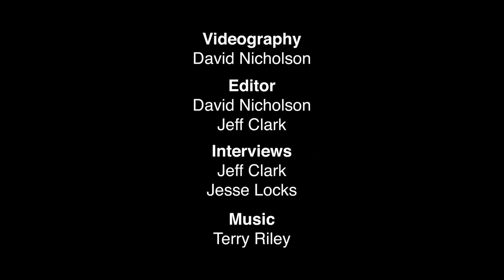Musician Terry Riley Interview